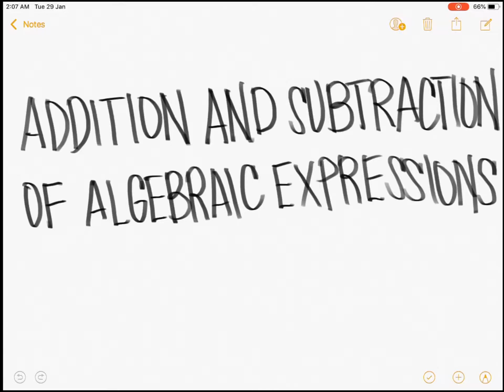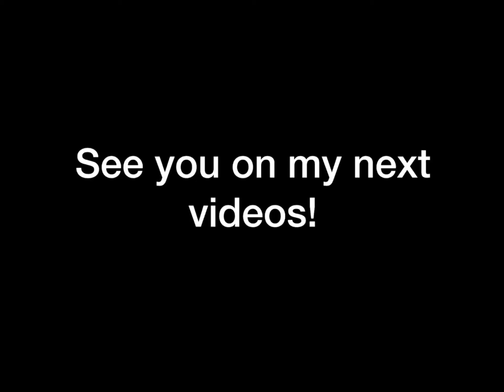Addition and Subraction of Algebraic Expressions (Tagalog Math) Civil Service Exam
Hi guys! This video discusses how to add and subtract or in other words combine algebraic terms and expressions. Basically the main rule is that we can only combine similar terms. This video shows illustrative examples. Happy learning and enjoy watching!